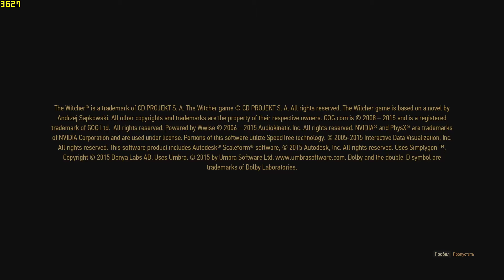The Witcher 3: Wild Hunt - Прохождение #1 Каэр Морхен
Прохождение Ведьмак 3: Дикая Охота на PC
GeForce GTX980Ti  &  Intel Core i5 4670K

Графика на максимальных настройках!